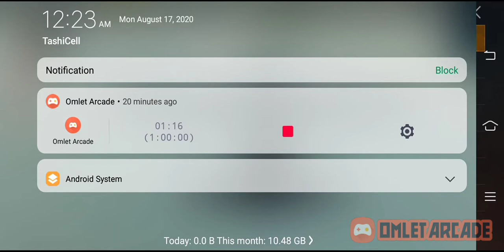DAWA GAMING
Bhutanese player